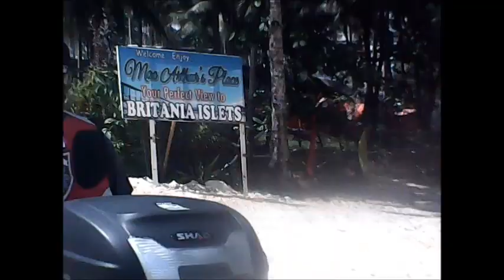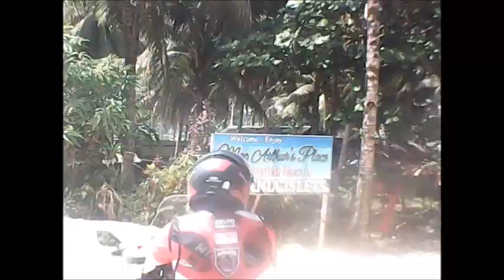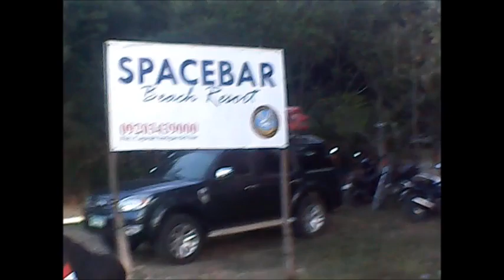Riding with GM's 155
May 25-26, Riding with Grupong Mindanao @Britania , Alameda Farm, Cagwait Beach Resort, and Bugac Coldspring (Surigao del Sur) .nice riding experience with this nice people...hope to ride with u soon again guyz :-)